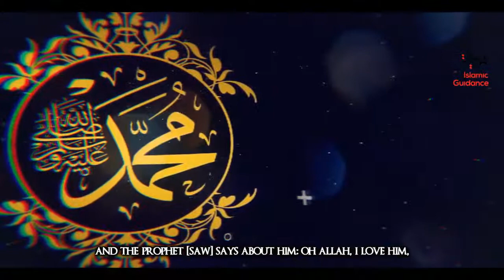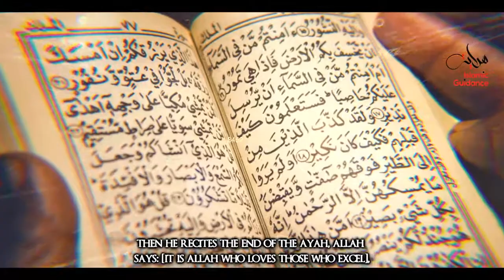Hasan Ibn Ali RA